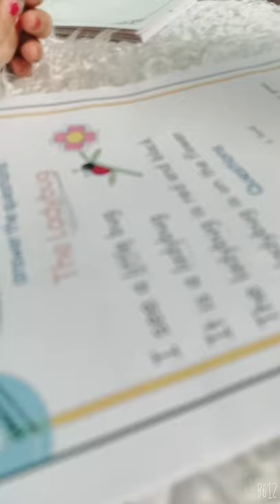Reema_International_School Solving comprehension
Solving comprehension   👏👏👏👏
KG3A
T. Hagar